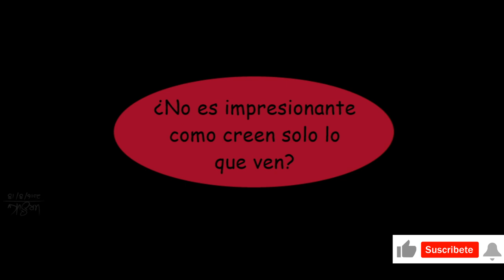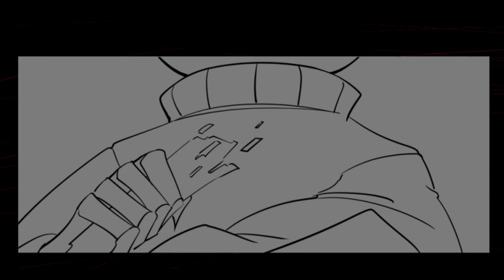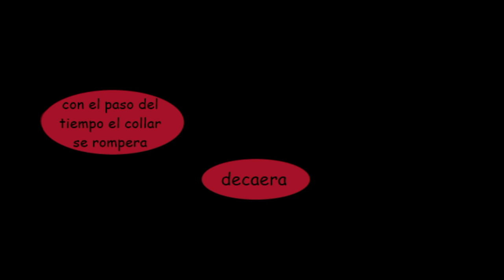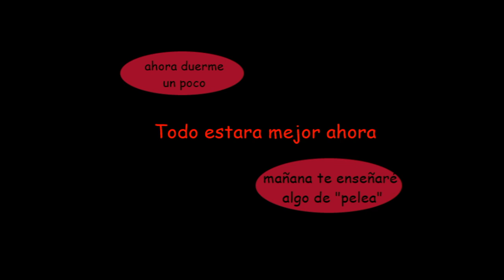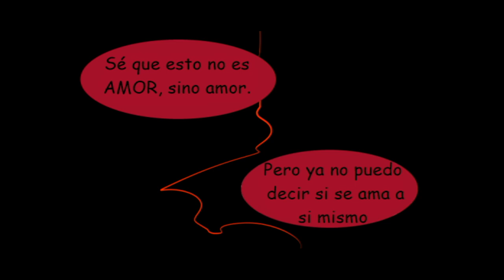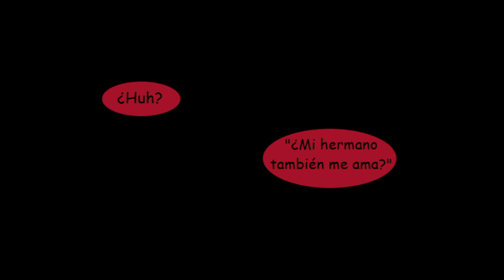pavlovian - Jaula/Collar ❤ Fellcest ❤ Completo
Música...

Undertale
Underfell
UFpapyrus
Papyrus
Fontcest
fellcest
AuUndertale
RedSans
Edge